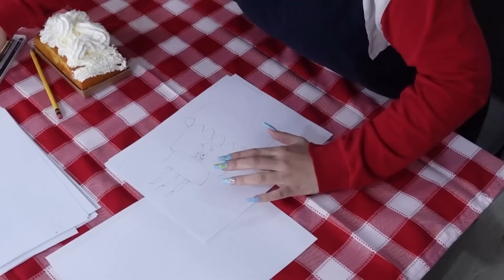QUIEN LO DIBUJE PEOR SE LO LANZA EN LA CARA - Coloridas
Quien lo dibuje primero se lo lanza en la cara (RETO EXTREMO)

¡Dale un likazo al video si quieres vernos de nuevo!